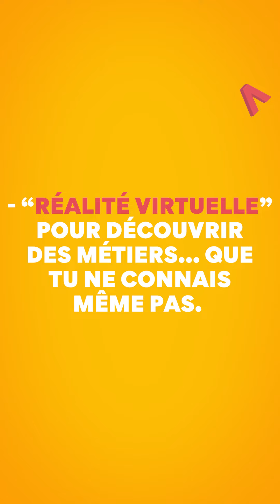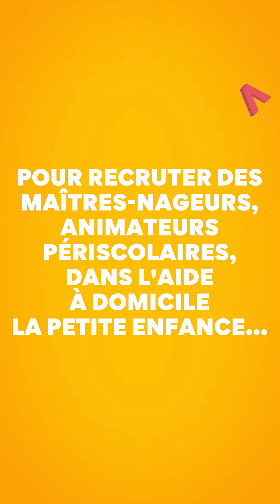5 RAISONS DE TE RENDRE AU FORUM DE L'EMPLOI !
🤩 Tu cherches un taf' ?
🤝 Et si le 6 avril tu te rendais au forum de l'emploi organisé par Riom Limagne et Volcans - Communauté d'agglomération ?
👉 On te donne 5 bonnes raisons de t'y rendre !

📍 Note dans ton agenda, le 6 avril de 10h à 12h30 et de 13h30 à 16h au Lycée Pierre-Joel Bonté à Riom !